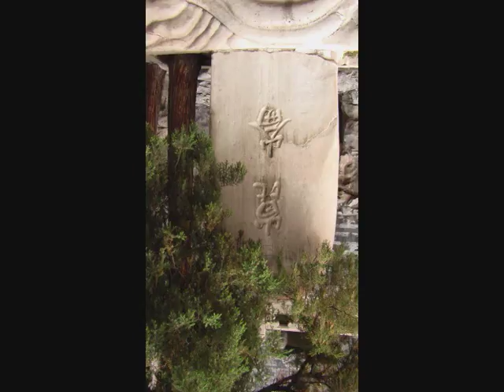last images of Beijing - My China vintage 2008 34